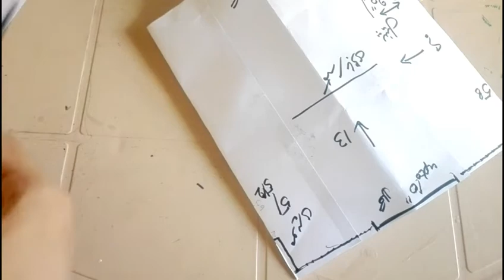Stylish Abaya cutting and stitching easy method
You 'll see Munfarid Andaaz Channel showing the cutting and stitching an Abaya. As Abaya is the prettiest way to cover the body for a Muslim woman. It's very comfortable for school, college and university going girls. It is widely used over in the daily routine. I also love this. So I am sharing a very beautiful style to cut and stitch.